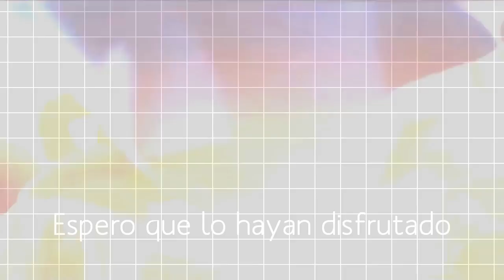Sonic Boom Season 2 Episode 45 (English)